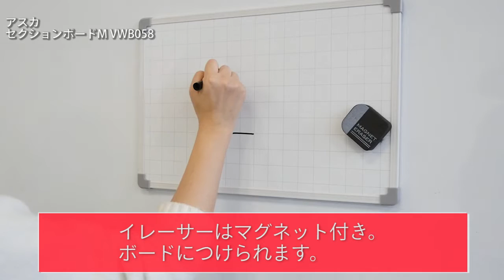セクションボードM VWB058